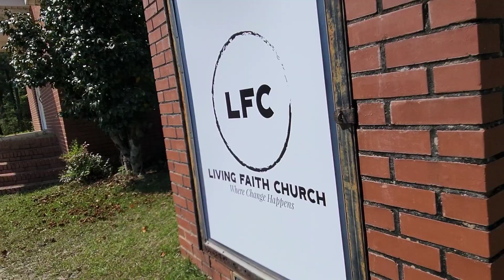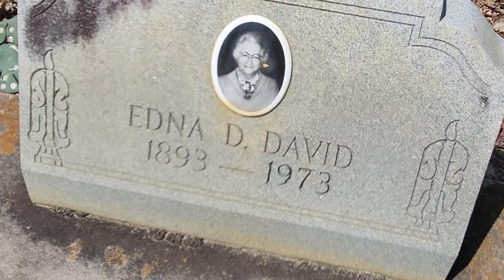Pleasant Grove Methodist Church Cemetery. Rick's Random Roadside video 17.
Garden Valley, Macon County, GA. 3/31/23.
Pleasant Grove Methodist Church Cemetery.
 (sign now reads 'Living Faith Church)

Rick's Random Roadside, video 17